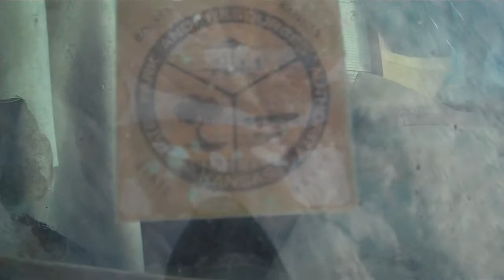Recsuing a 1956 ford?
Well my wife has seen this old car at a friend of mines place for years and has always said she wanted it.So I recently bought it and today I finally had time to load it and get it home.